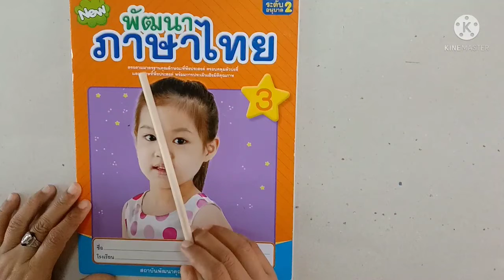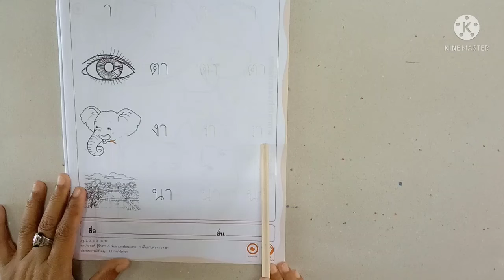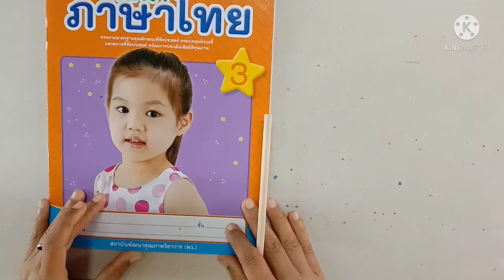รักการอ่าน ชั้น อ.2 เรื่อง อ่านสระอาและสระอู ( 28 ก.พ. 2565 )